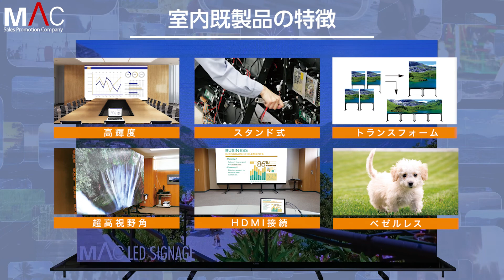LEDデジタルサイネージ 屋内既製品【株式会社MAC SP】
LEDデジタルサイネージ をご検討の方は是非ご視聴くださいませ。
株式会社MAC SPが取扱うLEDサイネージは国内製の安心安全の製品です。
初期不良が限りなくゼロに近く、安心して長期ご使用頂けます。
また全国の施工会社様とのネットワークがあり全国対応可能です！
もし何かあった場合もスピーディーに対応出来ます。

屋内用の大型LEDサイネージ・大型LEDビジョン
店舗用の透明LEDサイネージ・透明LEDビジョン
店外向け（窓ガラス）の透明LEDサイネージ・透明LEDビジョン
屋外のLEDサイネージ看板・屋外LEDビジョン
４面タイプの柱LEDサイネージ・柱LEDビジョン
円柱タイプのフレキシブルLEDサイネージ・フレキシブルLEDビジョン

株式会社MAC SP
LEDデジタルサイネージ 担当：早川
名古屋市北区金城町2丁目25-2
‹LED大型サイネージ企画販売›

※毎週火曜日19：00予定で動画を配信しております。